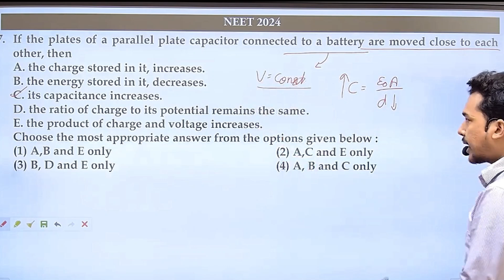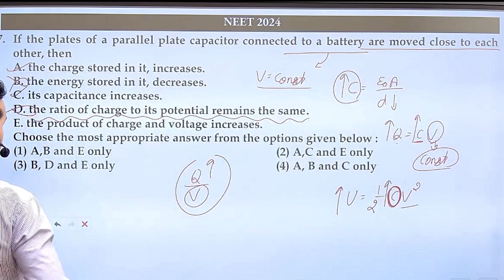If the plates of a parallel plate capacitor connected to a battery are moved close to each other, th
If the plates of a parallel plate capacitor connected to a battery are moved close to each other, then
A. the charge stored in it, increases.
B. the energy stored in it, decreases.
C. its capacitance increases.
D. the ratio of charge to its potential remains the same.
E. the product of charge and voltage increases.
Choose the most appropriate answer from the options given below :
(1) A,B and E only
(2) A,C and E only
(3) B, D and E only
(4) A, B and C only
Certainly! Here’s a description of the topic involving the behavior of a parallel plate capacitor when its plates are moved closer together while it is connected to a battery:

### Understanding Parallel Plate Capacitors

Basic Concept

A parallel plate capacitor consists of two conductive plates separated by an insulating material (dielectric). When connected to a battery, the capacitor stores electrical energy and the behavior of this capacitor is governed by several key concepts in electrostatics.

Capacitance

The **capacitance** (\(C\)) of a parallel plate capacitor is determined by:
- The **area** of the plates (\(A\)): Larger plate area increases capacitance.
- The **distance** between the plates (\(d\)): Smaller distance increases capacitance.
- The **permittivity** of the dielectric material (\(\epsilon_0\)): Higher permittivity increases capacitance.

The capacitance formula is \(C = \frac{\epsilon_0 A}{d}\). This relationship shows that as the distance between the plates decreases, the capacitance increases.

Charge and Voltage

When a capacitor is connected to a battery, the **voltage** (\(V\)) across the capacitor remains constant. The amount of **charge** (\(Q\)) stored on the capacitor is given by the product of capacitance and voltage: \(Q = CV\).

Since the voltage is constant when connected to the battery, any change in capacitance directly affects the charge stored in the capacitor.

Energy Stored

The **energy** (\(E\)) stored in a capacitor is given by the formula \(E = \frac{1}{2}CV^2\). This energy depends on both the capacitance and the square of the voltage. With an increase in capacitance, and with the voltage being constant, the energy stored in the capacitor will also increase.

Effects of Decreasing Plate Distance

When the plates of a parallel plate capacitor are moved closer together while it remains connected to a battery:

- **Capacitance increases**: This is because reducing the plate separation decreases the denominator in the capacitance formula, thus increasing \(C\).
- **Charge stored increases**: With increased capacitance and constant voltage, the stored charge increases.
- **Energy stored increases**: Given that energy is directly proportional to capacitance (and the voltage squared), an increase in capacitance leads to an increase in stored energy.
- **Ratio of charge to potential increases**: This ratio is equal to the capacitance itself, so an increase in capacitance means this ratio also increases.
- **Product of charge and voltage increases**: This product is \(CV^2\), and with increased capacitance, this product also increases.

Understanding these relationships helps in designing and utilizing capacitors effectively in various electrical and electronic applications, including energy storage and filtering in circuits.